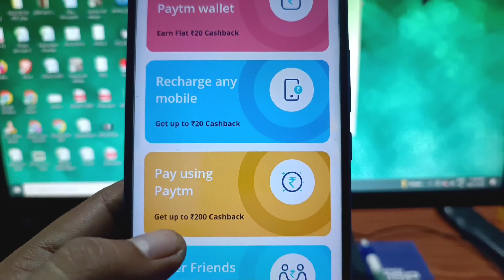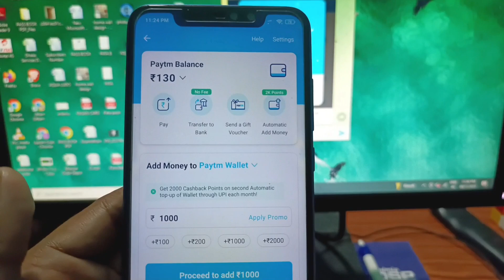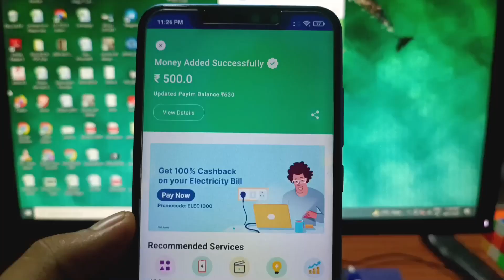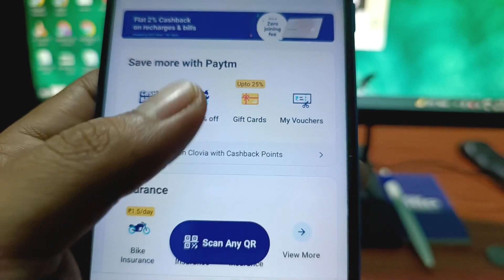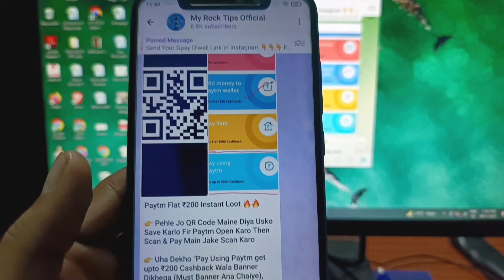Paytm Hidden Loot Offer Earn ₹220 Cashback Instantly, Paytm Add Money Offer 2022 Best Earrning App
Paytm Hidden Loot Offer Earn ₹220 Cashback Instantly, Paytm Add Money Offer 2022 New Earning App 2022 New Earning App Today 2022 Best Earning App

earning apps
best paytm cash earning app
earning app
earning apps
new
paytm

paytm games
2021 new earning app today
2022 new earning app today
best self earning apps 2022
2022 best self earning app